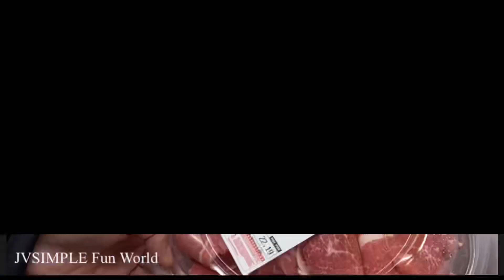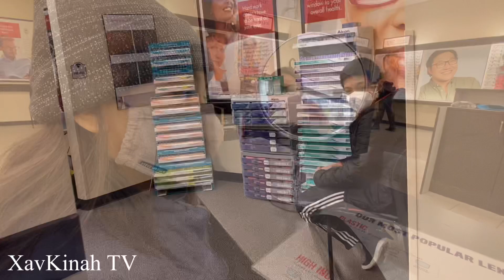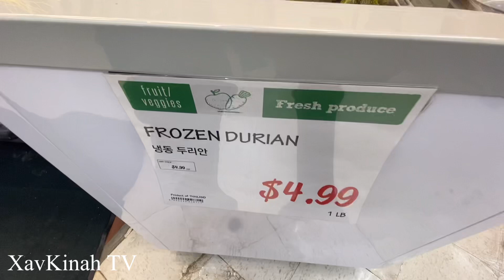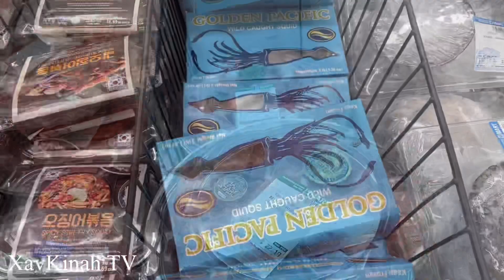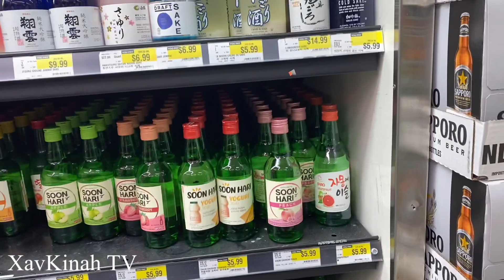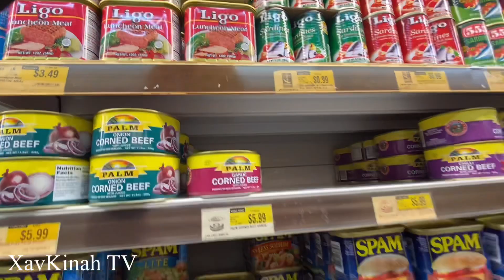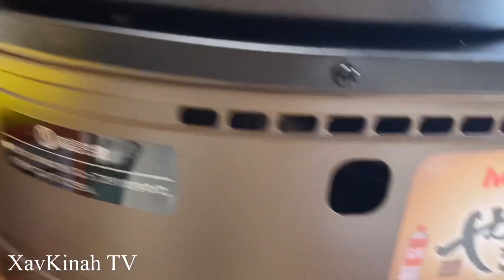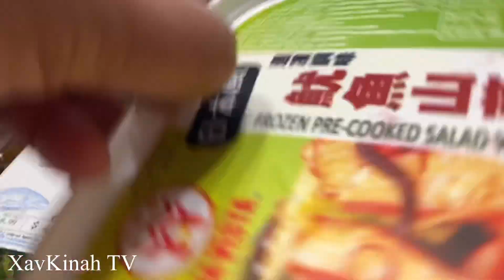Come with us💕 day with team-X😊eye checked sa mall then buy for woo/samgyupsal📺XavKinah TV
Hi guyz! Time to check our eyes para maiwasan ang bad vision . Then ikot saglit sa mall and buy tayo ng pang woo samgyupsal ! This time wagyu beef naman . And gamit namin ang Iwatani brand for grilling . If you want to buy like this grill just click the link down below surely magugustuhan nyo in person ...😊

Iwatani butane